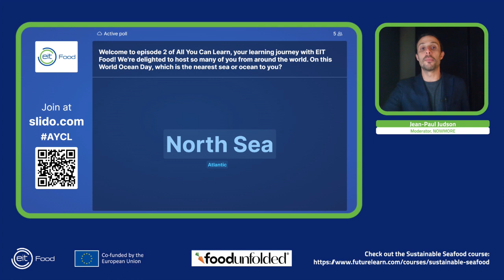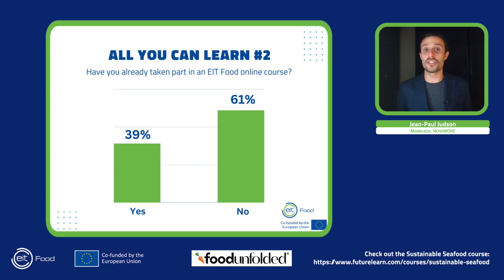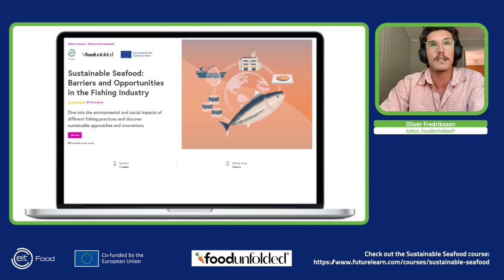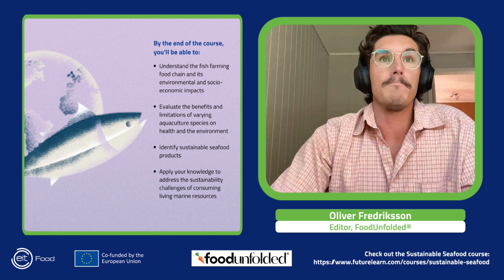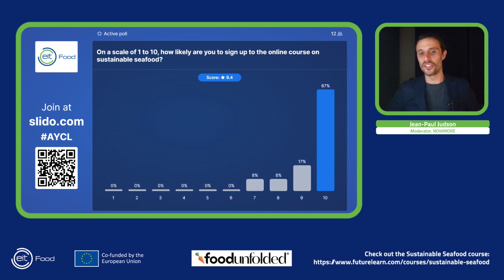All you can learn #2 - Sustainable Seafood: Barriers and Opportunities in the Fishing Industry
Join us for our "All You Can Learn" online live event series, created to provide learning opportunities for anyone interested in food, food innovation, and sustainability. This event series includes multiple live sessions that allow participants to interact with course educators and explore various short courses on offer. Our goal is to equip you with the knowledge and confidence to embark on your learning journey with EIT Food Education.

Each session focuses on a specific course, and features a presentation, Q&A session, and expert advice to enlighten participants on what they can gain from the course and address any doubts. You will also learn about the various learning resources available to support your studies and the different ways you can engage with the EIT Food Education community.

In this episode, dated Thursday 8th of June 2023 (World Oceans Day), we explored the environmental and social impacts of different fishing practices and discover sustainable approaches and innovations.

Speakers:
Oliver Fredriksson
Editor, FoodUnfolded®, BSc in Marine Science

Moderator:
Jean-Paul Judson
Founder, NOWMORE